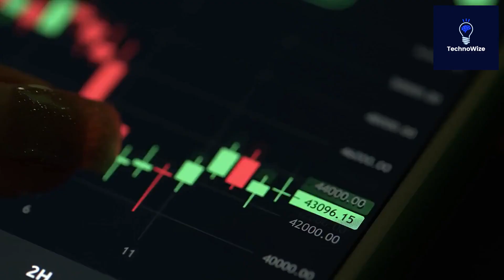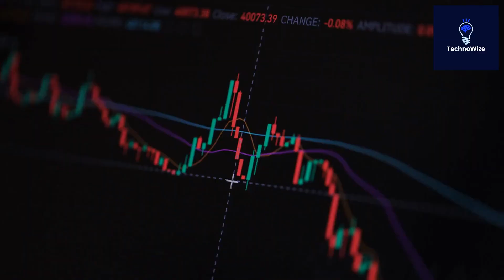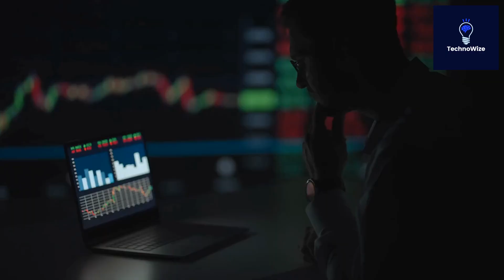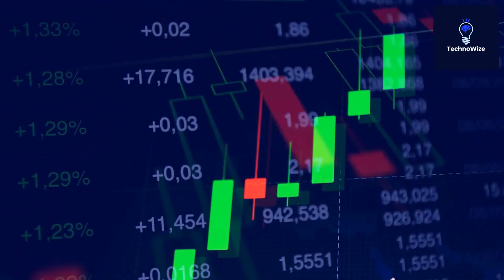Revolutionize Your Trading with NSE and MCX Auto Trading Software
Looking to revolutionize your trading? Look no further! Our cutting-edge NSE and MCX auto trading software is here to take your trading game to the next level. This powerful tool is designed to help you trade smarter, not harder - by automating many of the complex processes involved in successful trading. By using our software, you'll have access to real-time data and analysis, intuitive trading signals, and customizable alerts and notifications - all of which will help you make better trades, faster. With our software, you'll be able to easily track market trends, analyze historical data, and create custom trading strategies based on your unique needs and goals. And best of all, our software is designed to work seamlessly with your existing trading platform, so you can start seeing results right away. So if you're looking for powerful, reliable auto trading software for NSE and MCX, look no further. Our software is the perfect solution for both novice and experienced traders alike. Try it today and start taking your trading to the next level!

GET FREE SOFTWARE TO TRADE NSE
LIMITED TIME AVAILABLE -
EMAIL AFTER FILLING FORM- to install Risk Disclosure: Futures and forex trading contains substantial risk and is not for every investor. An investor could potentially lose all or more than the initial investment. Risk capital is money that can be lost without jeopardizing ones’ financial security or life style. Only risk capital should be used for trading and only those with sufficient risk capital should consider trading. Past performance is not necessarily indicative of future results.